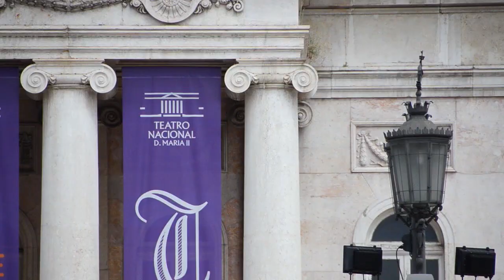SongHyun from South Korea at IBS Winter School Lisbon 2018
Realização - Hugo Alexandre Cruz